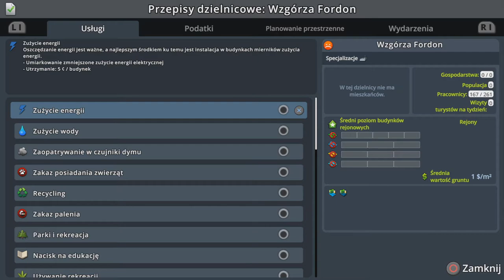#45 Ostatnia fabryka unikatowa postawiona, STOCZNIA! - Cities Skylines PS4 Industries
Zapraszam na kolejny odcinek w którym zajmiemy się budową ostatniej fabryki unikatowej w naszym przemysłowym mieście, rozwiniemy przemysł ropowy, zhakujemy przystanek promowy i nie tylko...